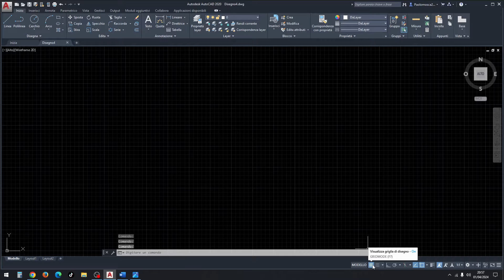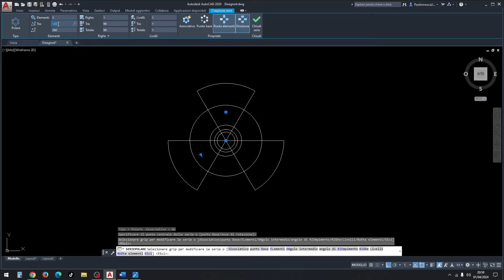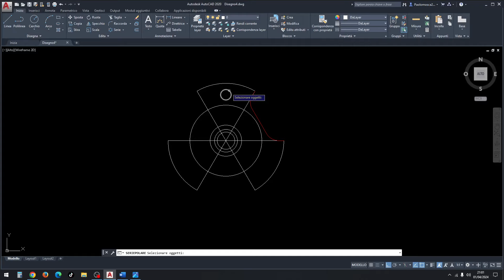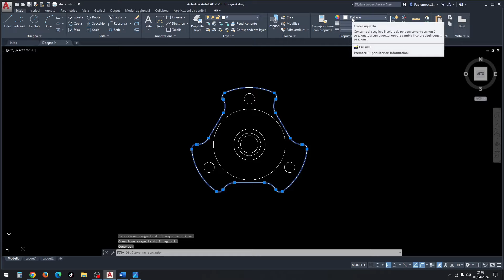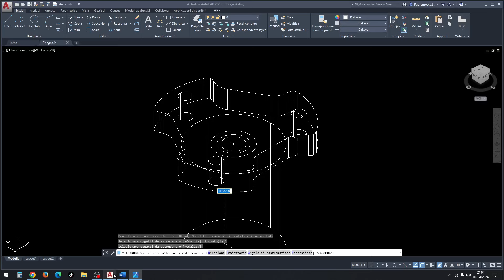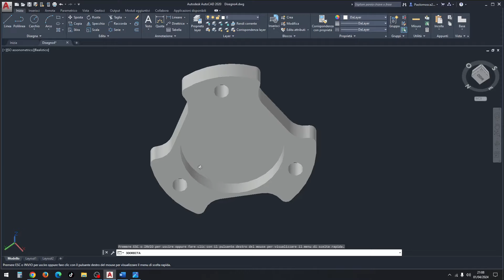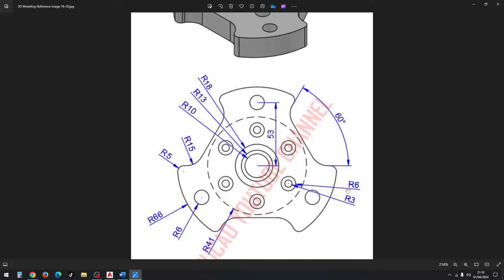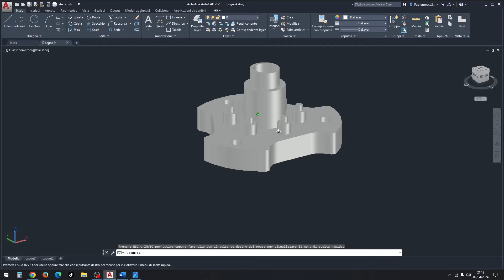Realizzare un PEZZO MECCANICO 3D su Autocad - Prof. Paolo Mosca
Tutorial su come realizzare su Autocad un pezzo meccanico utilizzando i comandi cerchio centro diametro, linea, taglia, cancella, serie polare, raccorda, regione, estrudi, sottrai, sposta, unione, ecc